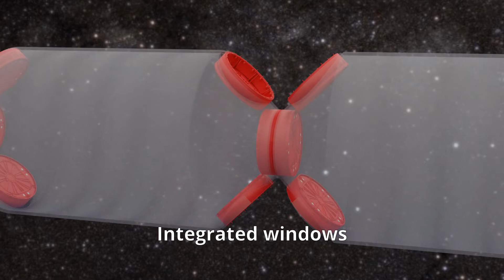Universal Berthing Mechanism IAC2021 Dubai 1min video teaser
Universal Berting Mechanism teaser.
This is a 1min video teaser prepared in June 2021 for International Astronautical Conference in Dubai.

Description:
With growing interest in crewed orbital missions, standardisation of common elements will assist in lowering cost and increasing functionality for the new generation of modular space stations.

The Universal Berthing Mechanism (UBM) standard answers this interest with a new design of berthing port suitable for large-scale stations while simplifying operations substantially.

It allows commonality between a wide range of orbital infrastructure while lowering cost of manufacture with the use of standard parts, and cost of operations with reduced crew work
required.

This project outlines the key elements of the design standard and the associated spacecraft systems that it interacts with.
It also describes a wide number of configurations and elements that can be used with the UBM architecture and demonstrates how the operations and design of a large station can be enhanced with the use of this broad and highly functional standard design.